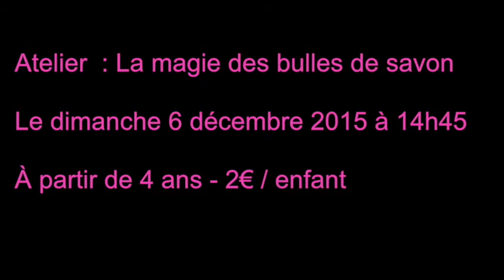EMF - LA MAGIE DES BULLES DE SAVON - Dimanche 6 décembre à 14h45 -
2€ / enfant